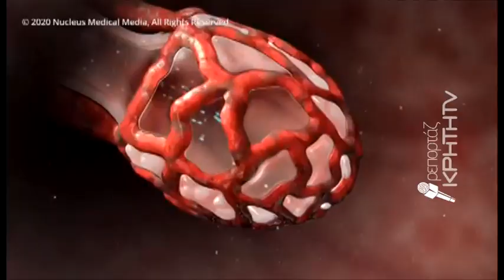Κρήτη: Σε επιφυλακή οι αρχές για την πανδημία